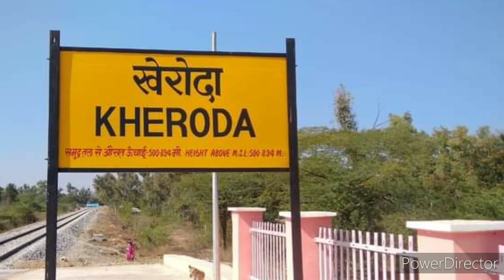तेज हुईं अंतिम दौर की तैयारियां! मावली बड़ी सादड़ी ब्रॉडगेज के पूरे सेक्शन को किया जा रहा परफेक्ट!